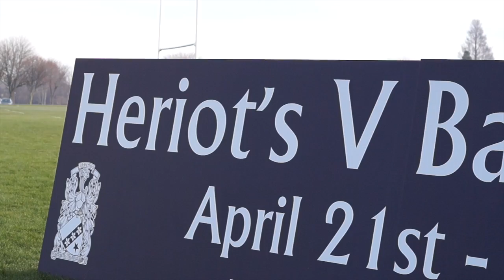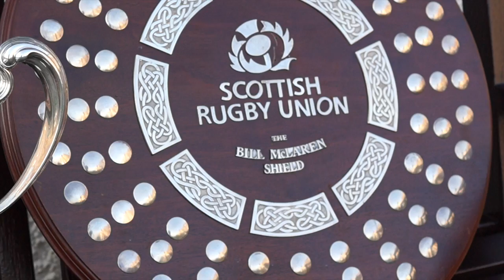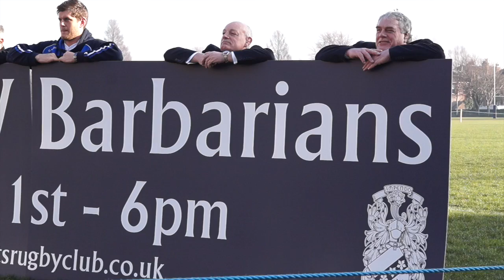The Barbarians are heading to Heriot's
BT Premiership league leaders, Heriot's will play Barbarians in a Birthday match on Tuesday 21 April (Goldenacre, kick-off 6pm) as both clubs celebrate their 125th birthdays.